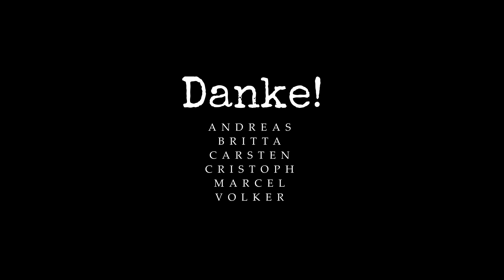330 km mit Audax Cologne nach Luxemburg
Eine der schönsten Routen von Köln aus führt in den Südwesten. Eifel, Ardennen, Luxemburg, Belgien, Hohes Venn. Eine Tour über kleine Nebenstraßen und Bahntrassen mit toller Begleitung.

ROUTE
Köln | Luxemburg | Köln